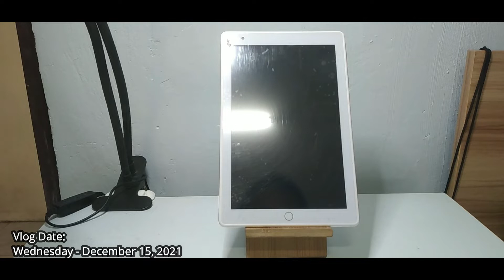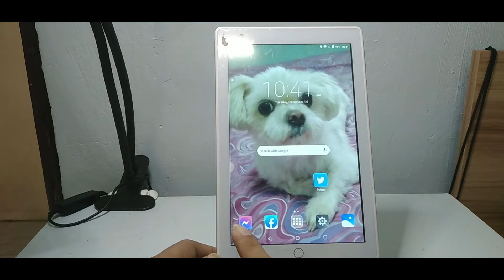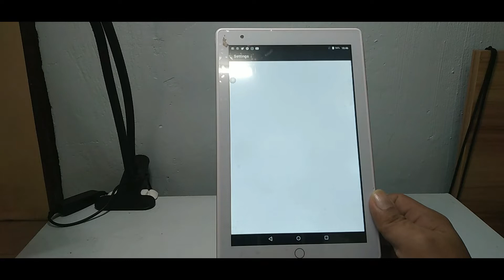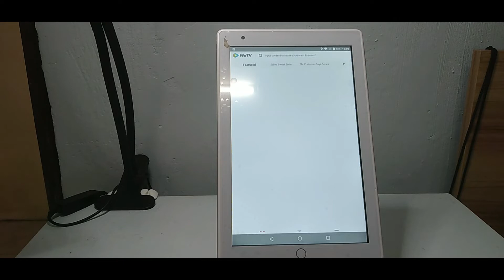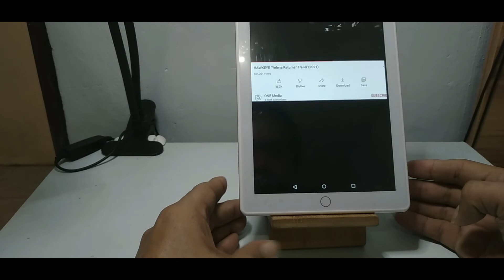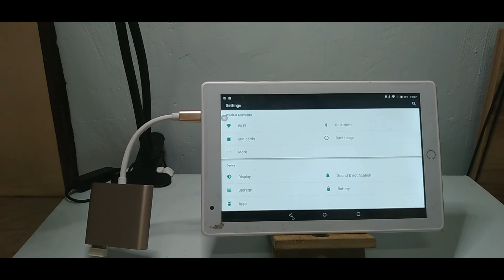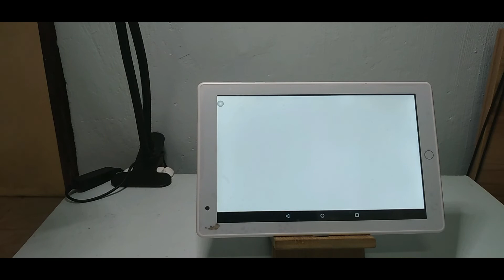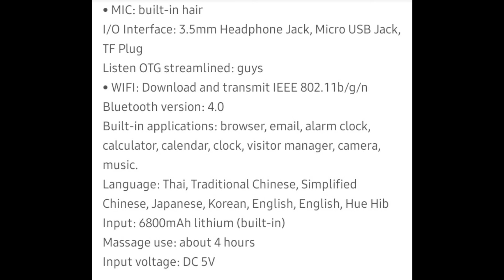1 Month after Unboxing In Depth Review of Oppo P8 Tablet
What's up everyone. i am back with new vlogs, and today i'm reviewing this tablet in depth review, after 1 month of used, well there's been a pro's and cons of this tablet.. so watch it now.. Hope you enjoy watching.

Mas gaganahan po akong gumawa nang product review vlogs para sa inyo.

Vlog Schedules: T-TH-Saturday

Vlog Set-up:
Primary Camera: Samsung Galaxy A20s
Third Camera: Samsung Galaxy J7 Prime
OMNI Junior Study Lamp
Selfie Ring Light w/ Cellphone Clamp